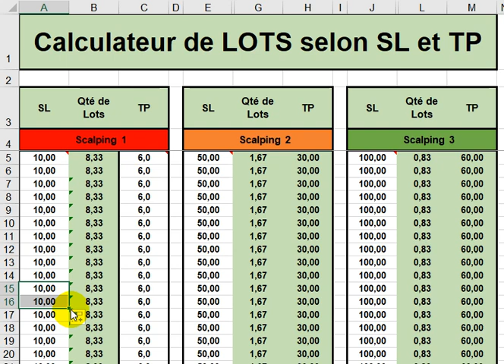Correction d'une erreur 1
L'erreur concerne la cellule A 16